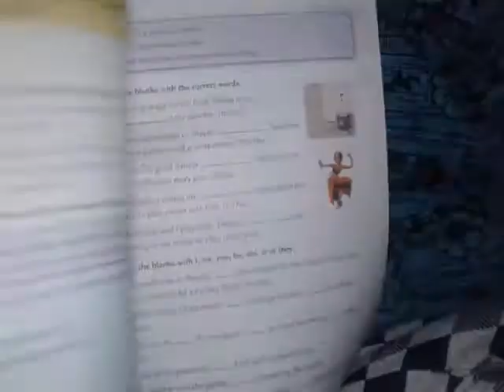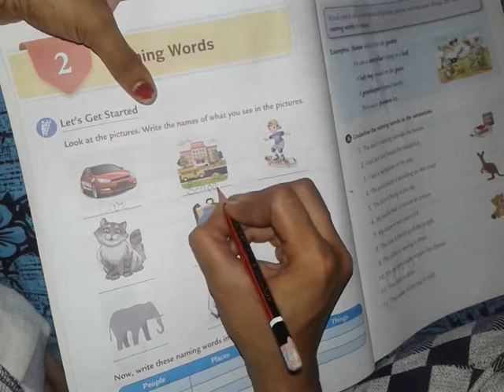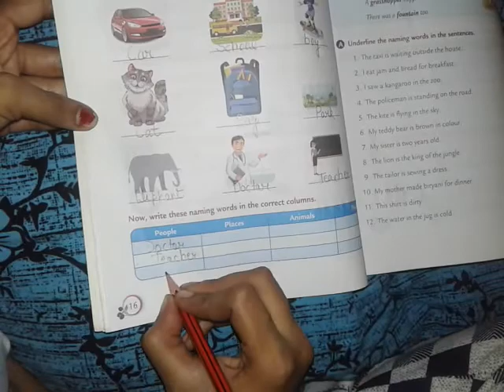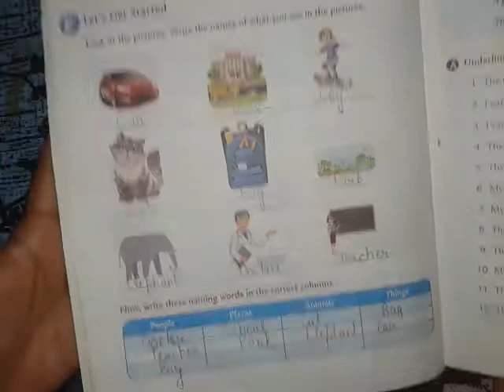English grammar of class 2nd "Naming words"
English grammar of class 2nd